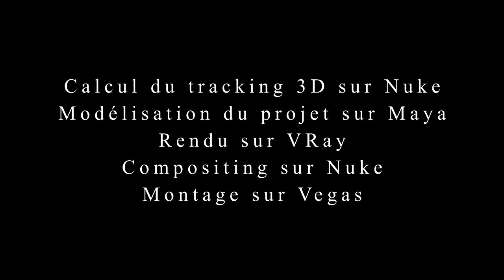Projet d'élève : Vincent Petre - Rendu 3D (2016-2)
Projet d'élève : formation Rendu 3D Architecture
Par Vincent Petre